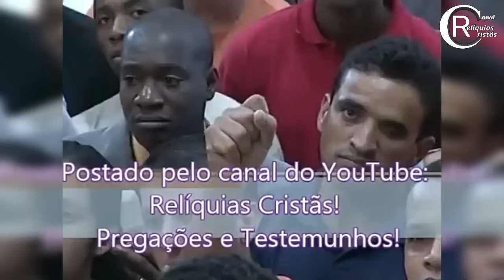SOLDADO É BATIZADO COM ESPÍRITO SANTO NO QUARTEL! - Testemunho Pastor Benhour Lopes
Pastor Benhour Lopes conta quando serviu o exercito e Deus o usou naquele lugar.